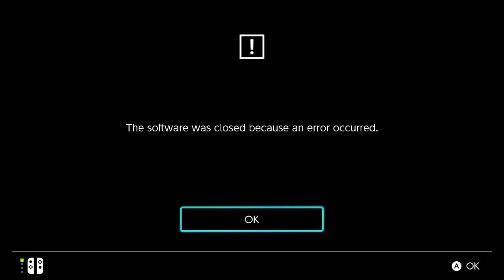outbound ghost playthrough part 17